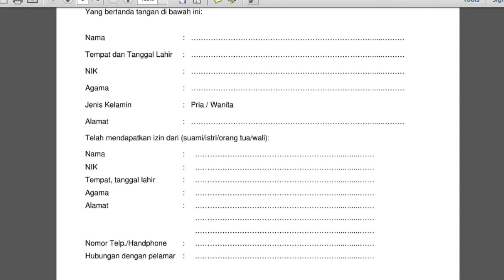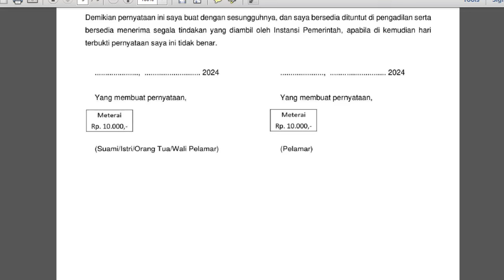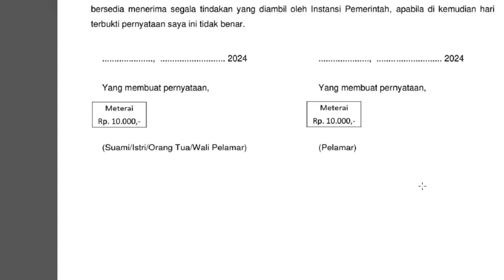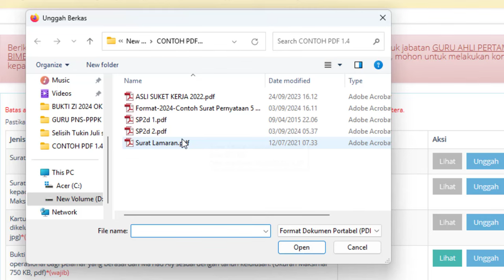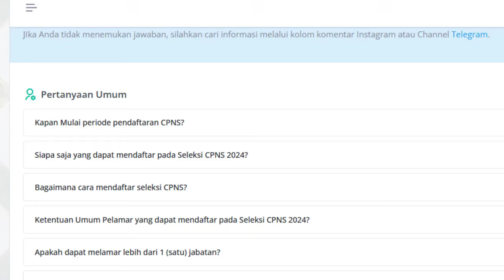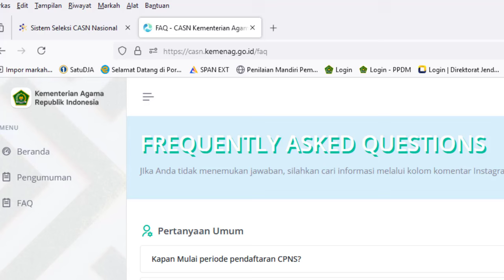🔴Apakah Menggunakan Materai Elektronik/Tidak Surat Lamaran & Pernyataan Seleksi CPNS Kemenag 2024?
Apakah Menggunakan Materai Elektronik/Tidak untuk Berkas Lamaran CPNS Kemenag Tahun 2024?
Cara Merubah Dokumen/File PDF ke Versi Minimum 1.6 (Versi terbaru) untuk berkas CPNS/PPPK videonya di sini

1. KEPMENPANRB Nomor 347 Tahun 2024 tentang Mekanisme Seleksi PPPK TA 2024
2. KEPMENPANRB Nomor 348 Tahun 2024 tentang Mekanisme Seleksi PPPK Untuk JF Guru di Instansi Daerah TA 2024
3. KEPMENPANRB Nomor 349 Tahun 2024 tentang Mekanisme Seleksi PPPK Untuk JF Kesehatan TA 2024